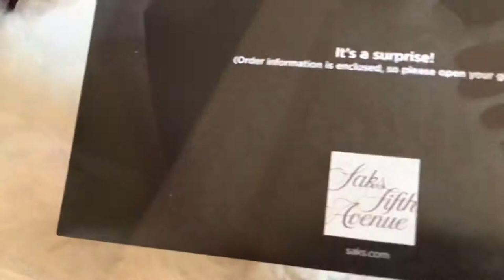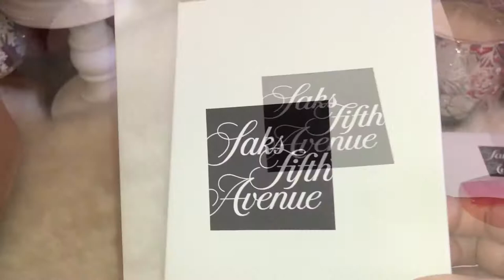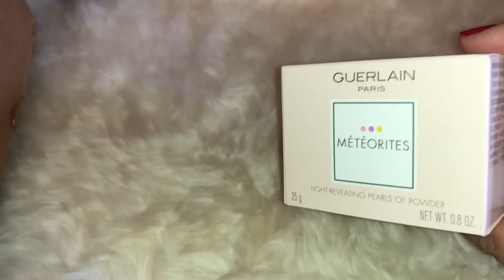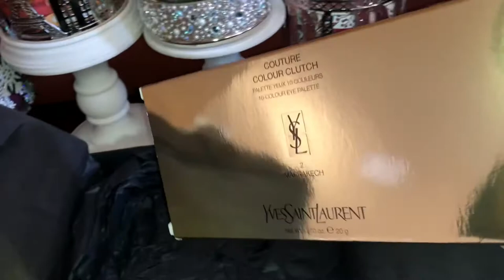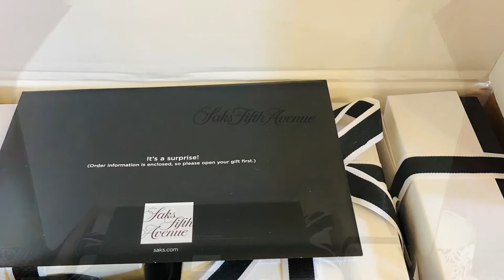What I Got For Christmas 2021 (p1) | Saks Fifth Ave| YSL & Guerlain! | Texas USA | Lux Collection85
What I Got For Christmas 2021! (part 1) | Saks Fifth Avenue! | YSL and Guerlain! | Gifts | Texas USA | Lux Collection85

For those of you who are new to my channel, welcome!

I hope you enjoyed watching it! Be safe and healthy friends! ❤️✨😘

xoxo Lux Collection85

Credits to all the music in the video:

Artist: Geoplex
Song: resplendent